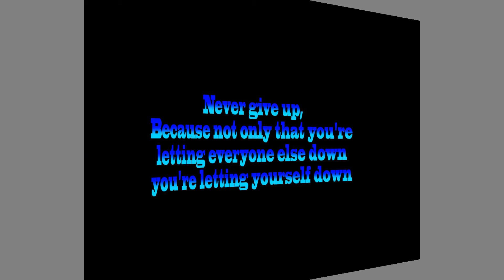Quote of the week # 51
This is the quote for this week

Links